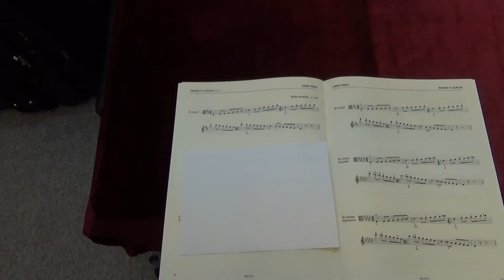ABRSM Viola Grade 7 scales and arpeggios - D major scale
ABRSM
Viola Exam scales and arpeggios
Grade 7